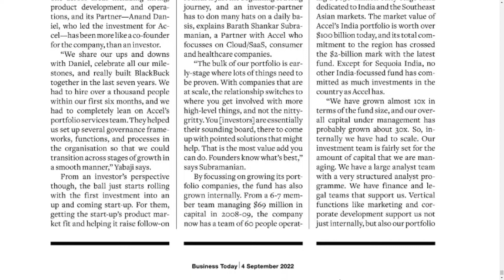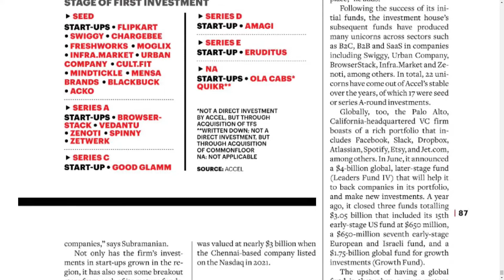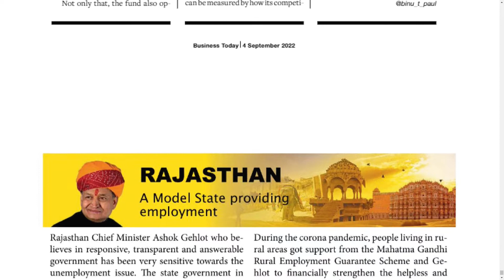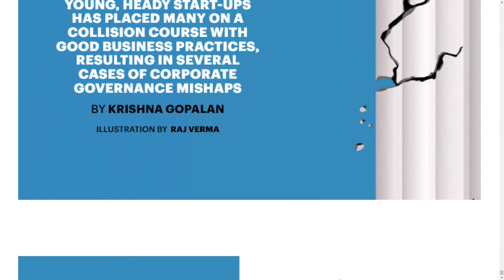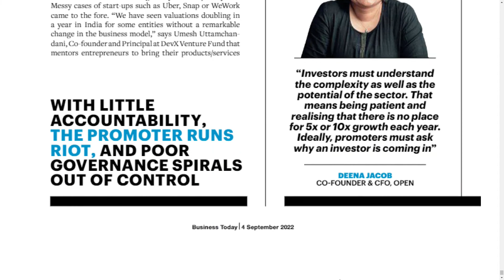BUSINESS TODAY MAGAZINE 4 SEPTEMBER 2022 SUNDAY PART 13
Telangana news
Ap news
Cricket news
Sports news
Cinema news
Bussines newspaper
Crime news
Chaduvu paper
Education newspaper
Eenadu antharyaami
Antharyami eenadu
Telugu antharyaami
Apprentice jobs
Vasundara paper
Eenadu vasundara
Eenadu karimnagar
Haaybujji paper
Prathiba
Eenadu pratibha newspaper
Prathiba paper
New intiatives by politicians
Telugu news
Gk questions